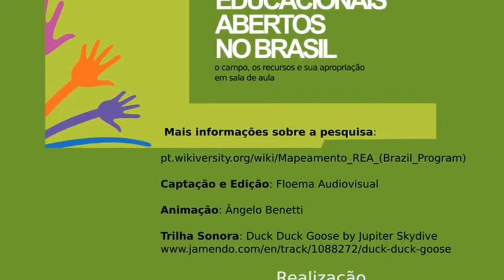Em Questão 11 - Recursos Educacionais Abertos no Brasil - 10